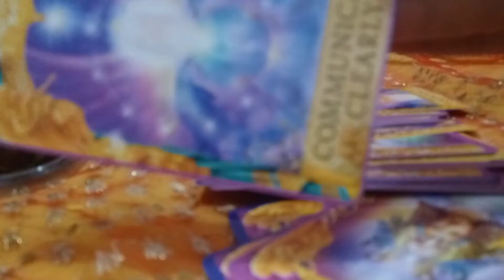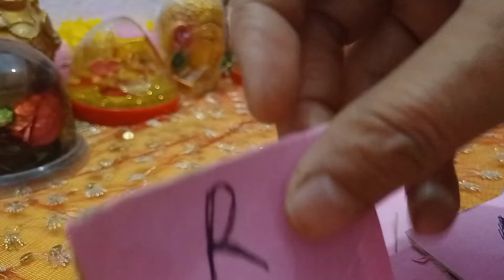Angel message and your partners message for you